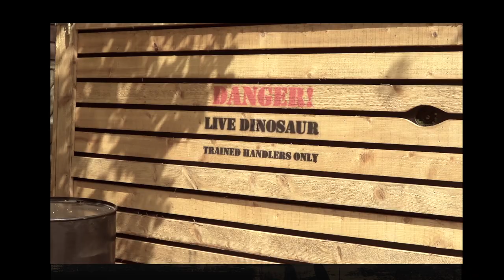Odysseum Köln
"Odysseum auf Social-Media"